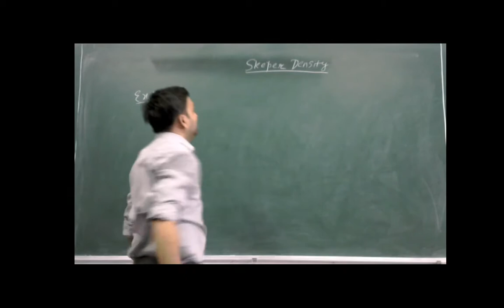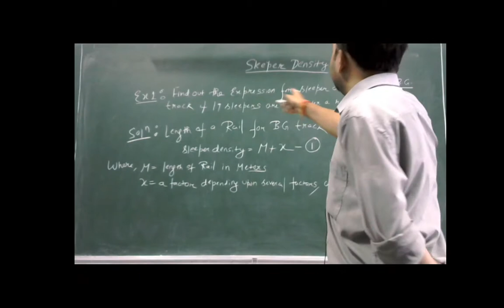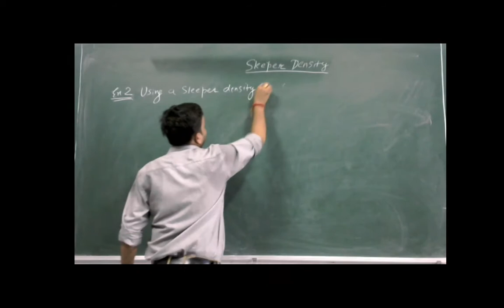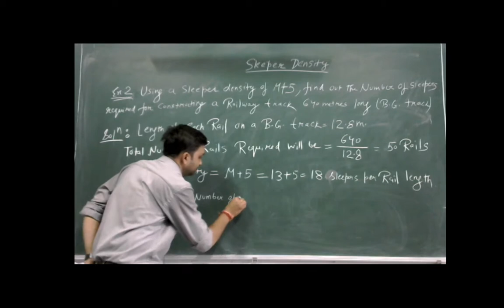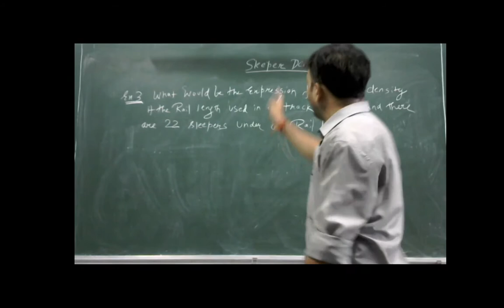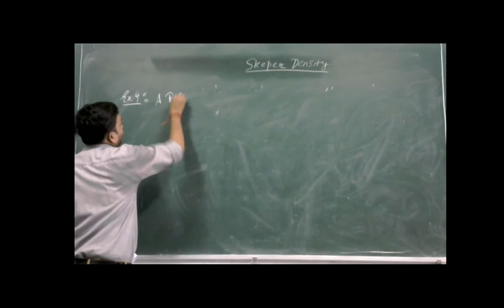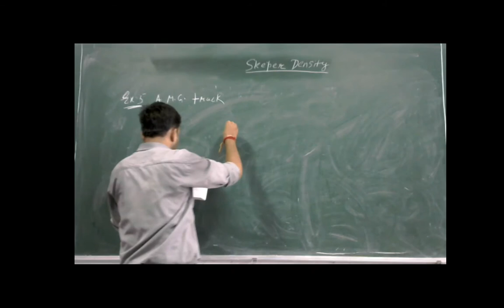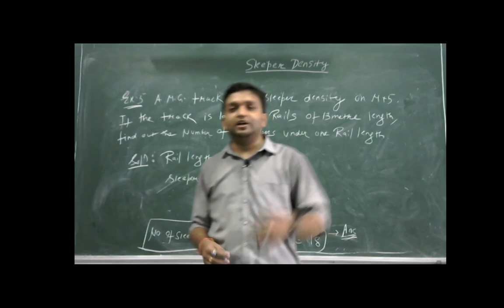Lecture 07 _ Unit 1 _ Numerical Based on Sleeper Density